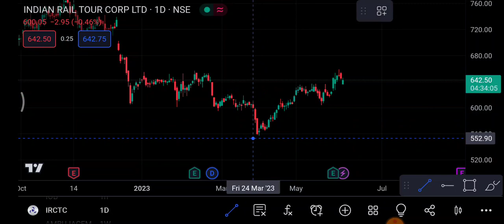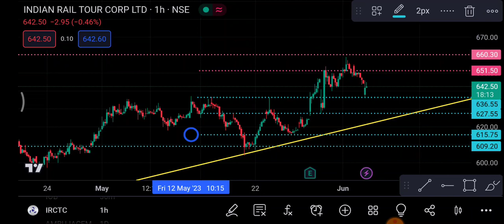IRCTC Share 6 June | IRCTC Share latest news | IRCTC Share price today news